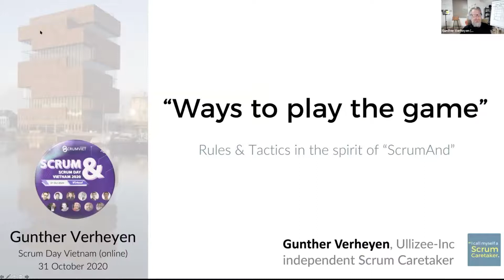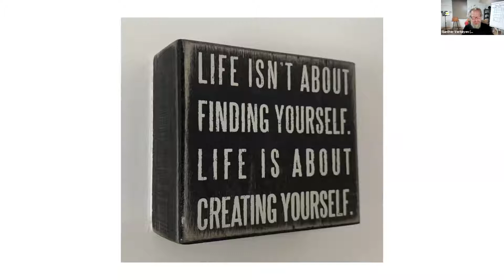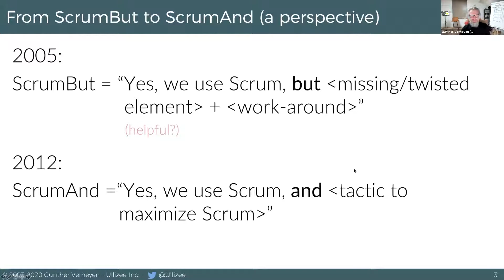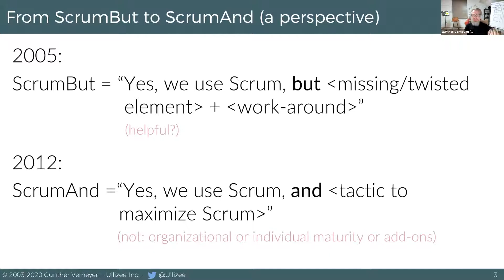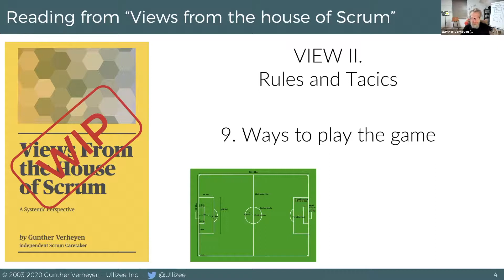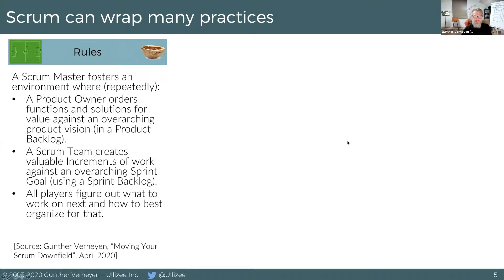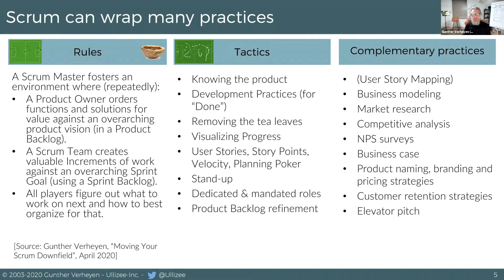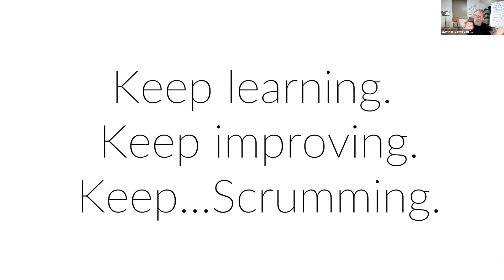Gunther Verheyen talked about "Ways to play the game" (of Scrum) at Scrum Day Vietnam 2020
Gunther Verheyen delivered the opening keynote of the 2020 online edition of Scrum Day Vietnam. Gunther showed how 'tactics' are the actual implementation of the "ScrumAnd" spirit. As an illustration of the importance of tactics (to apply the rules) Gunther read the article "Ways to play the game" from his upcoming book about Scrum, tentatively called "Views from the house of Scrum".

The Scrum Day Vietnam event is organized by Khoa Doan, with the support of an amazing team of volunteers.

Gunther is an independent Scrum Caretaker; a connector, writer, speaker, humanizer.